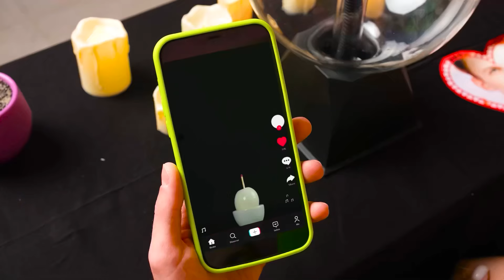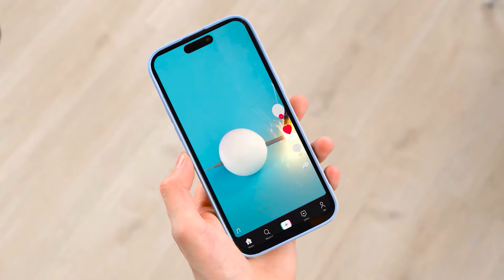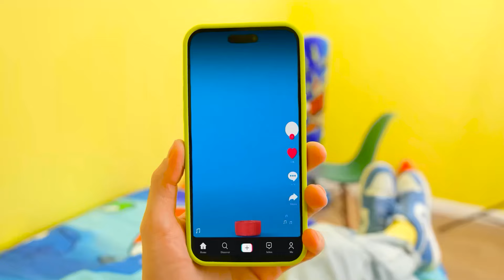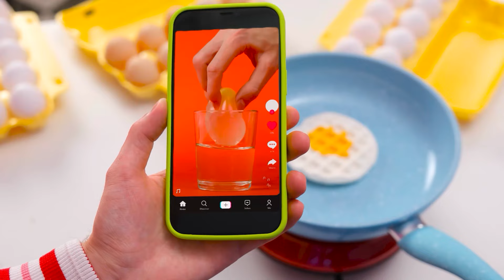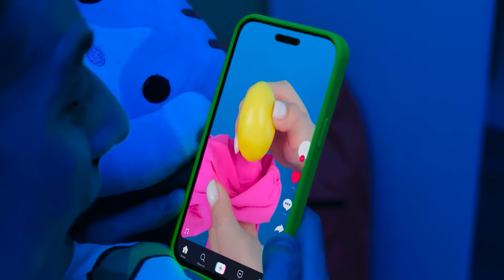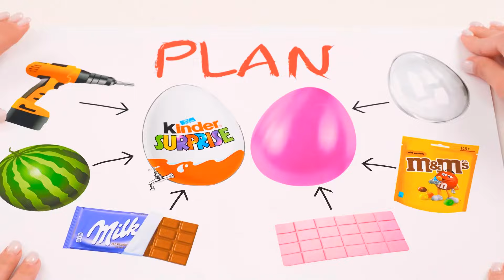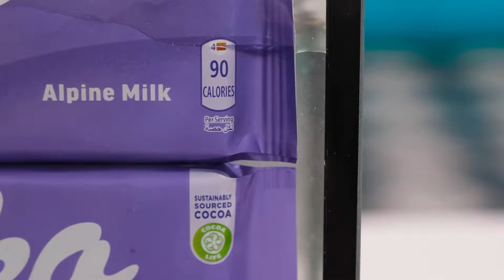Simple Egg Hacks Cooking Challenge | Awesome Kitchen Hacks by BooGaGa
Today we will show you fun lifehacks! Join us, it will be very interesting!